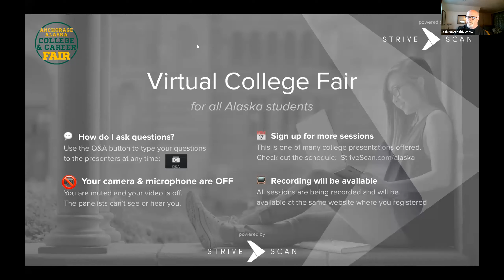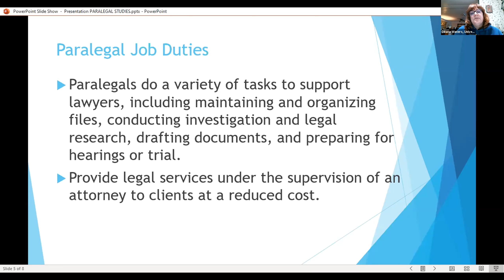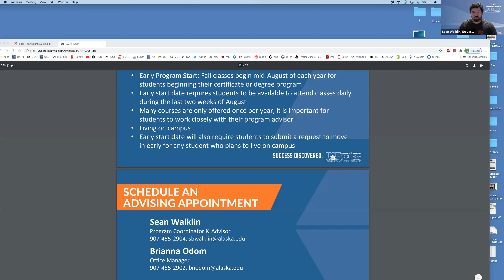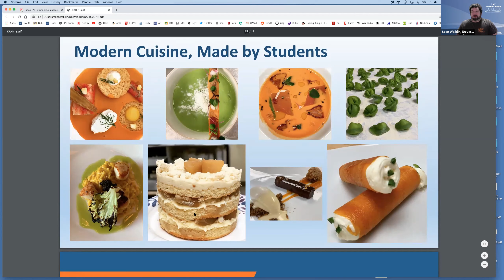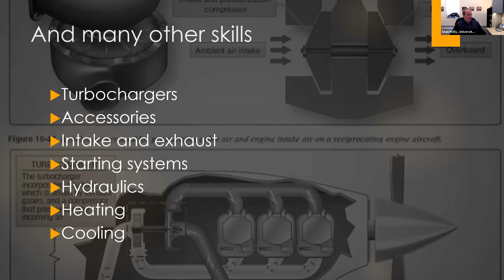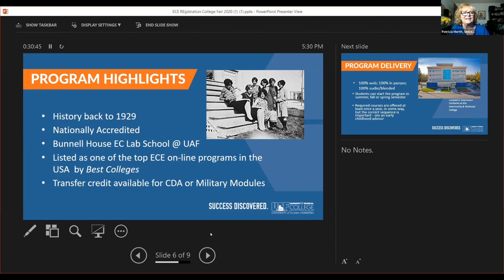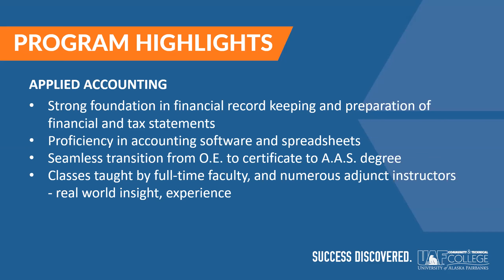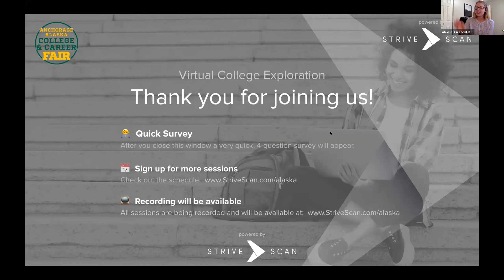UAF Community and Technical College: Success Discovered! - Alaska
Learn about UAF Community and Technical College’s 40 plus associate and certificate programs, designed to provide career-focused knowledge and hands-on skill training.  Many programs also provide the option to learn from home or in person. Join the panelist from Fire Science, Applied Business & Accounting, Allied Health, Early Childhood Education, Aviation Maintenance, Information Technology Specialist, Culinary Arts & Hospitality and Paralegal Studies. There will also be a time for questions about programs not listed above. In the following weeks, you will also have an opportunity to meet with advisors over the phone to further explore these potential career paths. To learn more about CTC programs visit ctc.uaf.edu/programs.